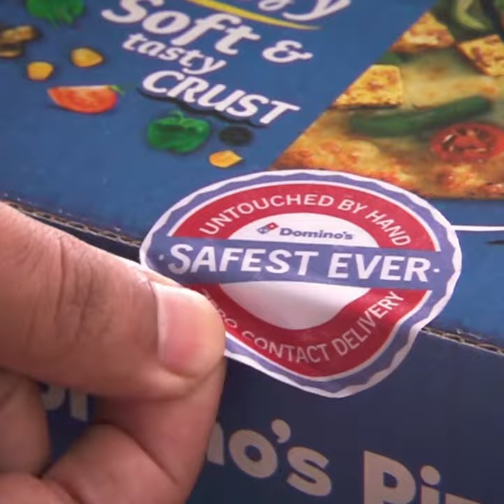DOMINOS PIZZA FREE ME KYU DETA HAI?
food
dominos
pizza
burger
fast food
vlogs
dubai
dubai video
dubai moon
dubai moon project
rain
lightning
thunder
trees
shelter under rain
master your mind
mym
new video
car
latest car
ind vs pak
match today
india
india win
virat kohli
shorts
trending
viral shorts
black money
govt
modi
sarkar
govt of india
money
anime
doraemon
shinchan
doraemon ending
last episode of doraemon
doraemon last episode
shinchan last episode
animes
cartoons
old episodes of doraemon
funny